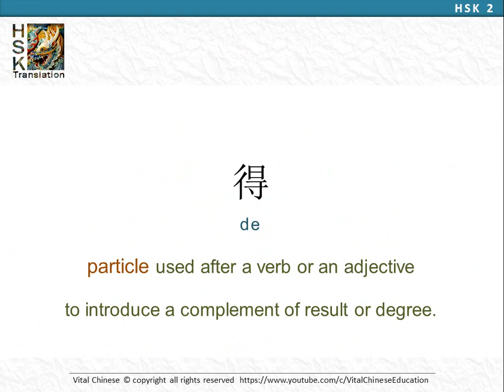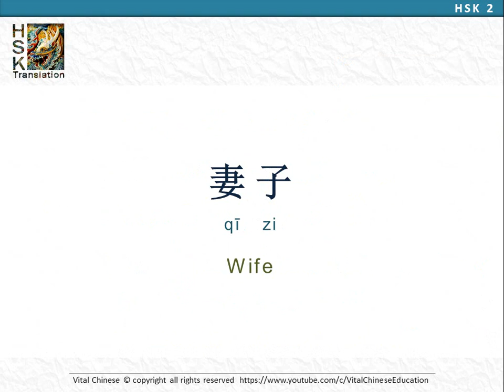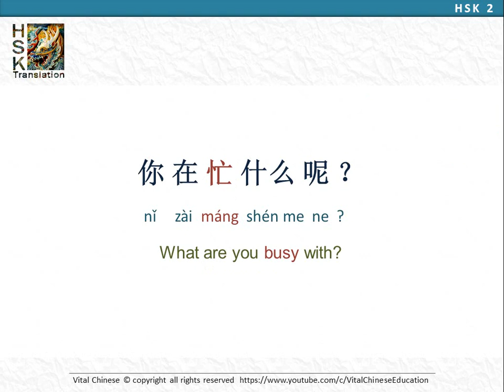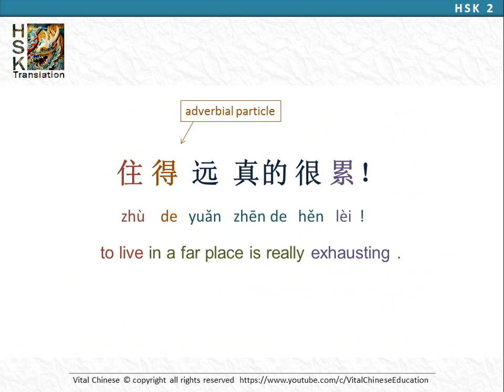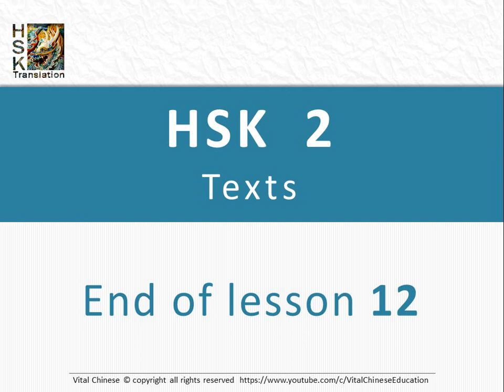HSK 2 Lesson 12 Standard Course “You wear too little” +pronunciation exercise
HSK 2 Lesson 12 Standard Course.
Elementary level.

00:00 Title
00:11 part 1
00:56 part 2
01:41 part 3
02:34 part 4
03:24 pronunciation

你穿得太少了
You wear too little

1 在教室
In the classroom
你每天早上几点起床？
六点多。
你比我早起一个小时。
我睡得也早，我每天晚上十点就睡觉。早睡早起身体好。
New words:
得。

2 在朋友家
At a friend’s home
再来点儿米饭吧，你吃得太少了。
不少了，今天吃得很好，太谢谢你了。
你做饭做得怎么样？
不怎么样，我妻子比我做得好。
New words:
妻子。

3 在家门口
At the door of the house
下雪了，今天真冷。
有零下十度吧？
是啊，你穿得太少了，我们进房间吧。
好吧。
New words:
雪，零，度，穿，进。

4 在家里
At home
你在忙什么呢？
我弟弟让我帮他找个房子，现在他家离公司有点儿远。
住得远真的很累！
是啊，他也希望能住得近 一点儿。
New words:
弟弟，近。

Intonation of an Alternative Question
你喜欢吃米饭还是吃面条？
你想今天去还是明天去？
你去学校是开车还是坐车？